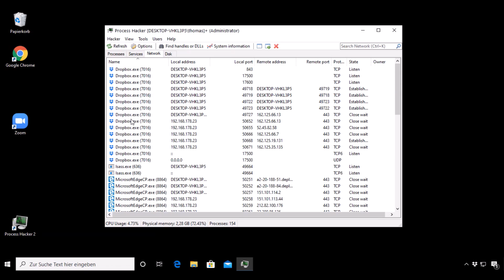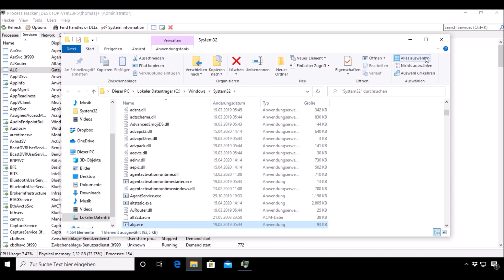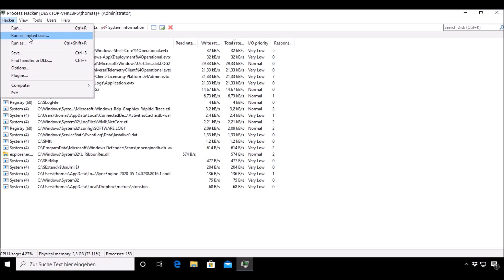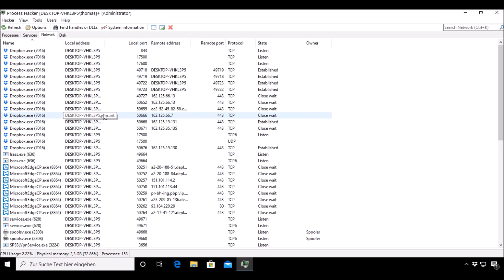Video-Tipp #51: Mit Process Hacker Windows-Prozesse überwachen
Mit dem Open-Source-Tool Process Hacker lassen sich Windows-Systeme und die laufenden Prozesse in Echtzeit effektiv überwachen und steuern und so und auch Angreifer identifizieren. Wir zeigen in diesem Video-Tipp die Möglichkeiten des Tools.